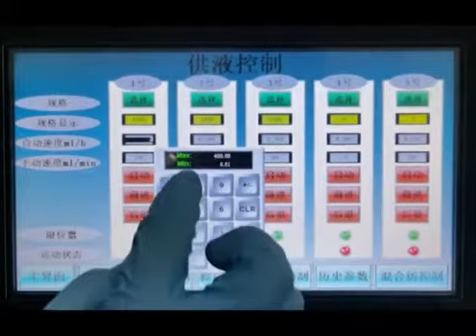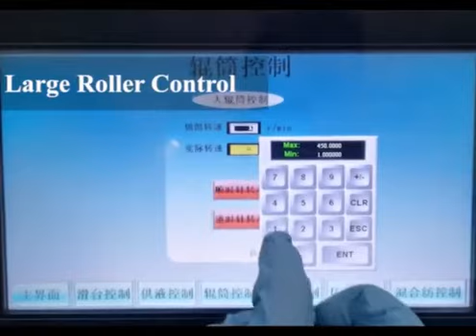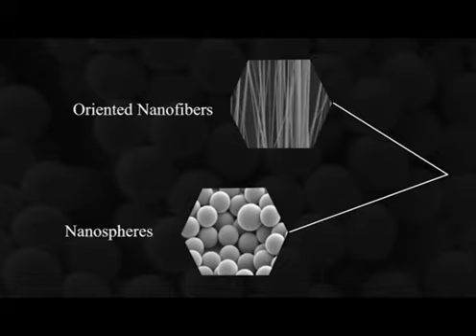Batch orientation nanofiber electrospinning equipment MF01 009 by Nanofiberlabs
Nanofiberlabs' semi-industrial electrospinning equipment can meet the needs of mass production of nanofibers. It is equipped with a φ320*600mm drum and a 2*16 needle spinneret, which can prepare rich nanofiber structures.